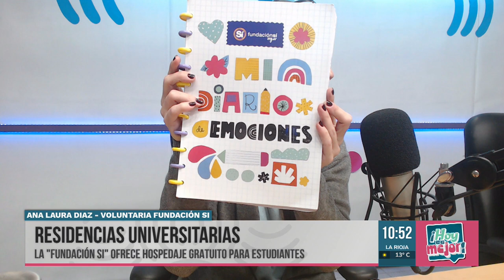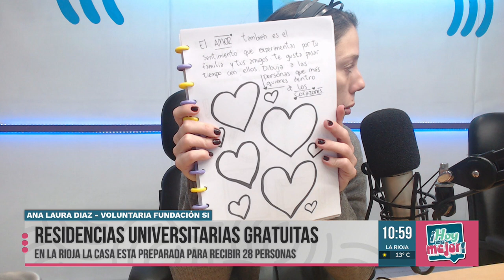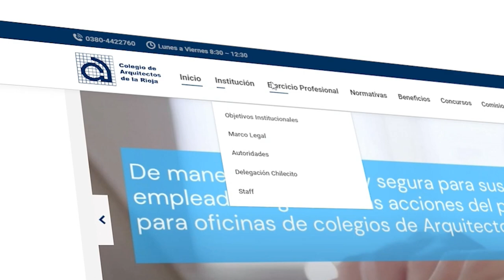Fundación SI: Una respuesta de residencia universitaria y contención para niños y jóvenes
Fundación Si, es una ONG, que tiene sedes en varias partes del país. En La Rioja llevan adelante dos proyectos: uno tiene que ver con la residencia para universitarios que busca solucionar el problema de vivienda para estudiantes de recursos económicos escasos y además que viven a mucha distancia de los centros  donde poder cursar y finalizar estudios superiores o terciarios. Por otro lado, también llevan adelante el programa “Si pueden” que es un proyecto de contención para niños, niñas y adolescentes